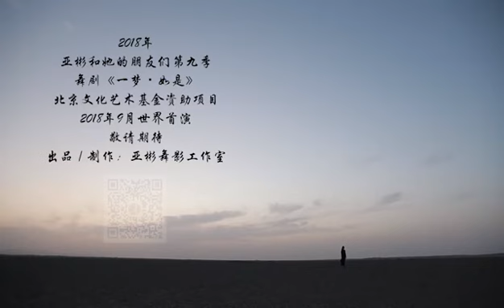2018 Yabin Studio|Yabin&Her Friends 9th season《一梦•如是》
Yabin Studio Production
2018年亚彬和她的朋友们第九季《一梦•如是》将于9月上演，详情请关注微信：亚彬舞影工作室。